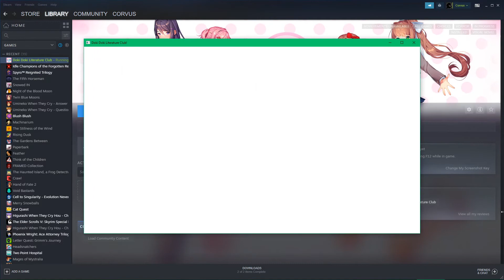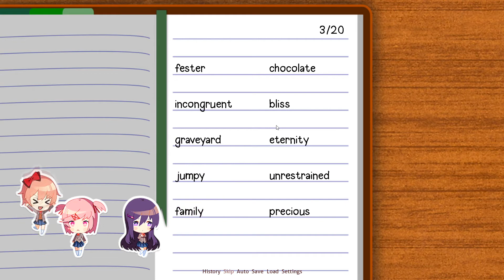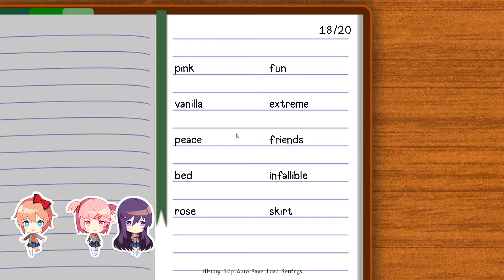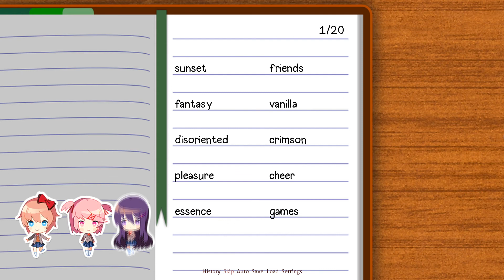Doki Doki Literature Club! [SEMI-BLIND] Part 17: Bonus - Sayori's Route, Part 1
In which we spend some time with our best friend.

Just because I reached the ending doesn't mean I've finished the game. :)

Doki Doki Literature Club! is a free visual novel developed by Team Salvato.